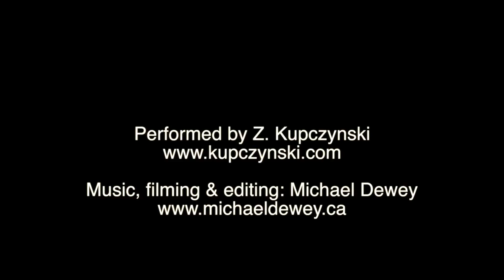Music Video- An Artist with a Story to Tell!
Song written & performed by Z. Kupczynski.
Filmed, edited and music by Michael Dewey